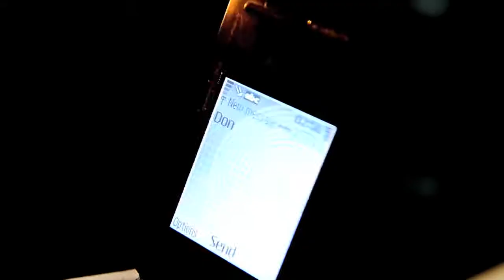Mike Candys People Hold On